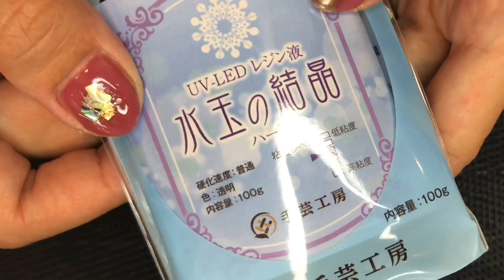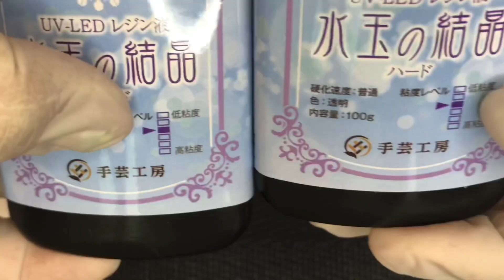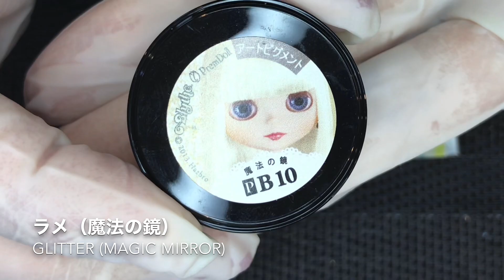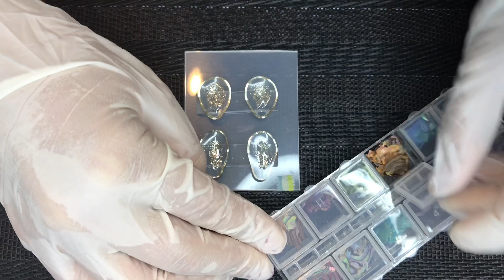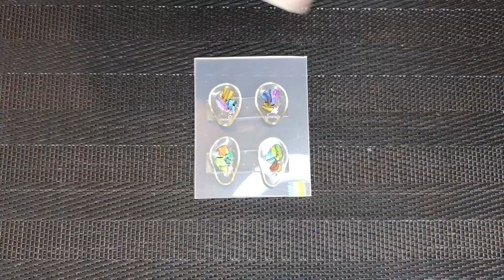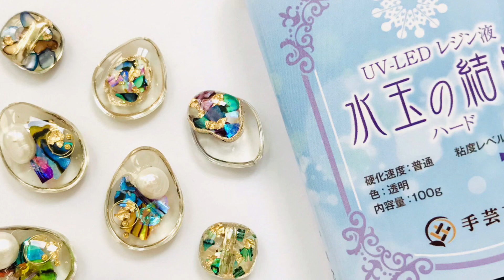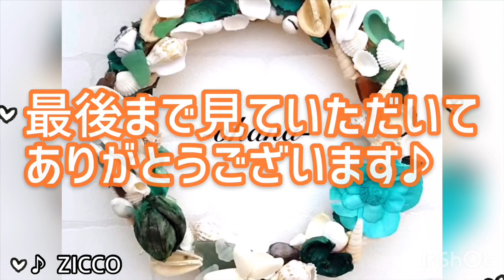【気泡が入りにくいレジン】透け感が美しい"水玉の結晶"～Resin "polka dot crystals" that does not easily contain air bubbles～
いつもご視聴いただき、たくさんのコメントありがとうございます☆
コメントには全て返信させていただきますので、ご意見、リクエスト、質問などお待ちしています♡

今回は「手芸工房」さんからご提供いただいた
「水玉の結晶」と言う新しいレジン液を使って、
透明感が美しいアクセサリーを作ってみました。
こちらは2020年９月に新しく発売された新商品☆
◎内容量は１００ｇとたっぷり♪♪

ＬＥＤでも硬化するので、ＵＶ専用のレジン液より硬化時間が短くなっています！

こちらの「水玉の結晶」は、以前から発売されていて、今回更に透明度が上がり
硬化スピードもアップされましたよ♪
(注)パッケージは以前のものと同じのようです。

普段私が制作している、”モールドを使わないレジンアクセサリー”が
いつも通り作れるのか、検証してみました☆

気泡も入りづらく、取り除きやすかったので、透明感が美しい作品に仕上がりましたよ(^^)v

モールドを使わないやり方だと、いつもより若干黄変して見えましたが、
子どもたちとモールドを使って制作したら、黄変は全く気にならず
手触りもカチカチでつやつや☆とても美しく仕上がりました！感動！！

そしてなんと言っても、嫌な匂い！これがないんです（個人差はあるかもしれませんが）
私が普段使用しているレジン液が臭すぎるのもあるかもしれませんが、
いつもは硬化中「臭い臭い」と言う子どもたちが、
水玉の結晶を使ったときは、全く匂いに関して何も言わず、
気付かないくらいでした(^^)

型に流し込みやすい硬さ、気泡の入りづらさ、硬化スピード、
仕上がりの艶やカチッとした手触り、そしてなんと言っても嫌な匂いが少ない、
１００ｇという内容量のコスパの良さから、ワークショップをされる方には
かなり良いのではないかな、と感じました(*^_^*)

是非、試してもらえると嬉しいです(^^♪

This time, I made a beautiful transparent resin accessory using a new resin liquid. I make it without using a mold. It's a lot of fun because you can make shapes freely. Please try to make it.

◆手芸工房さんの”水玉の結晶”はAmazonにてご購入いただけます☆
You can purchase this resin solution on Amazon. Please check that overseas shipping varies depending on the country.

◆提供元：手芸工房

※ohanaの動画を参考に、作った作品をSNS上に発信される際は、
メンション（@）かハッシュタグ（#）で（チャンネルohana または ohana_e.t）の表示をお願いしますm(_ _)m励みになりますのでよろしくお願いします♡

《今回動画内で使用したパーツ》
◎シェル１２色セット（綺麗でとても使える！）

《ohanaの愛用品》
※よく、ライトやハンディＵＶライトについて聞かれるので、
愛用しているものを載せておきますね♪

≪よく使用するカラージェル≫
◎グレースガーデン

｡*⑅୨୧┈┈┈┈┈┈┈┈┈୨୧⑅*｡

✤minne
For sale